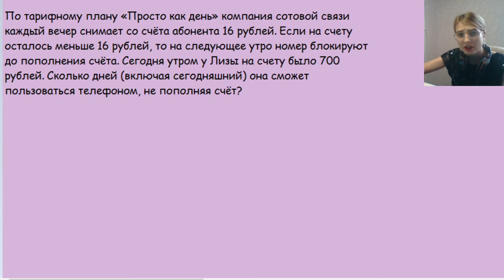Сколько дней Лиза сможет пользоваться телефоном, не пополняя счёт?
По тарифному плану «Просто как день» компания сотовой связи каждый вечер снимает со счёта абонента 16 рублей. Если на счету осталось меньше 16 рублей, то на следующее утро номер блокируют до пополнения счёта. Сегодня утром у Лизы на счету было 700 рублей. Сколько дней (включая сегодняшний) она сможет пользоваться телефоном, не пополняя счёт?

Разобрали задачу из ЕГЭ. 1 номер.

Приглашаю на пробное занятие по подготовке к ОГЭ, ЕГЭ.